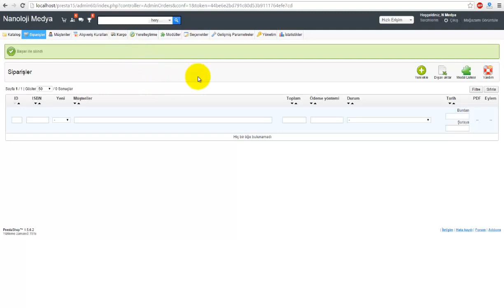Prestashop Sipariş Silme